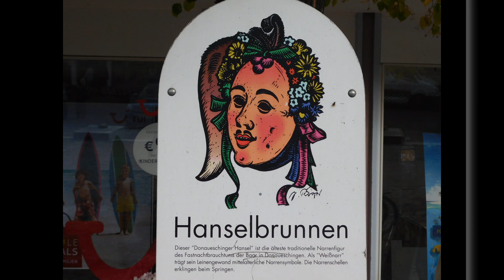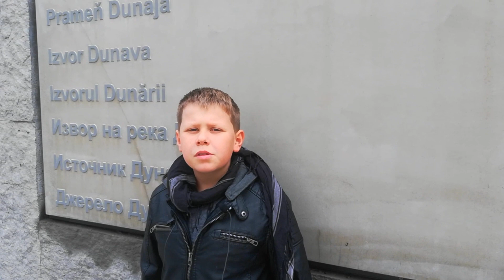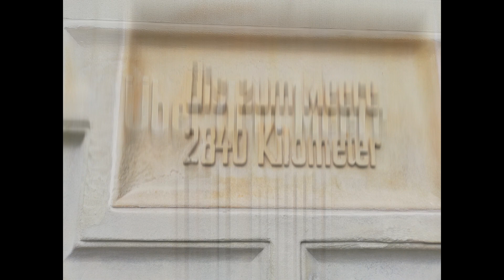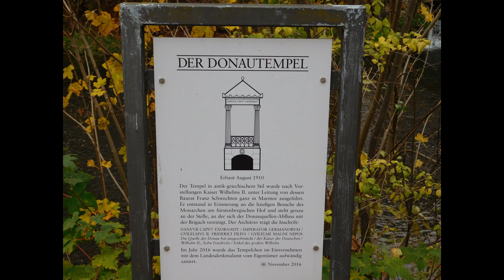DONAUESCHINGEN - WO DIE DONAU ENTSTEHT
Donaueschingen ist eine Stadt im Südwesten Baden-Württembergs. Die Stadt liegt zwischen dem Ostrand des südlichen Schwarzwalds und der westlichen Schwäbischen Alb in der Talung der Brigach, deren Zusammenfluss mit der Breg in der Nähe von Donaueschingen als der eigentliche beginn der Donau.